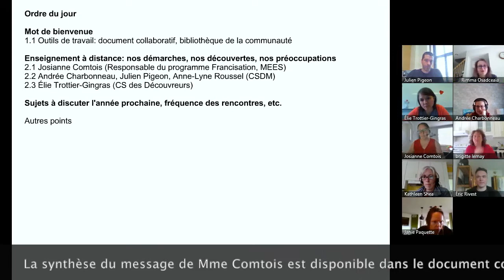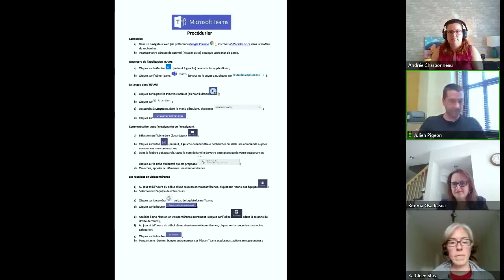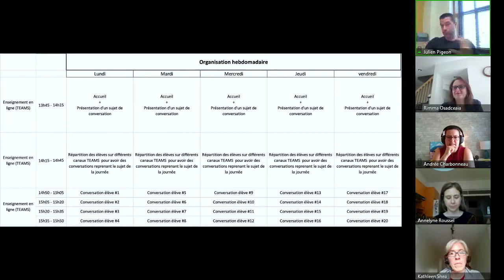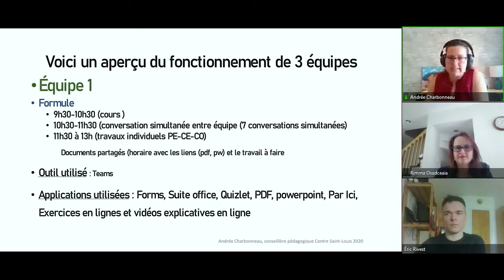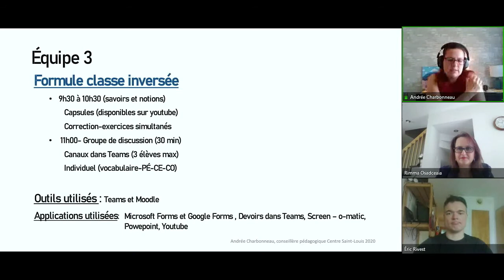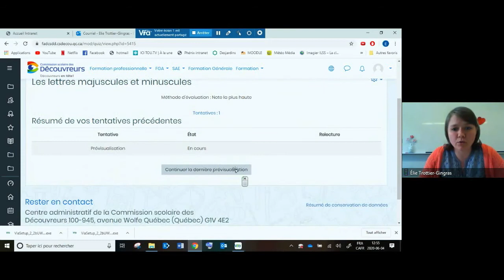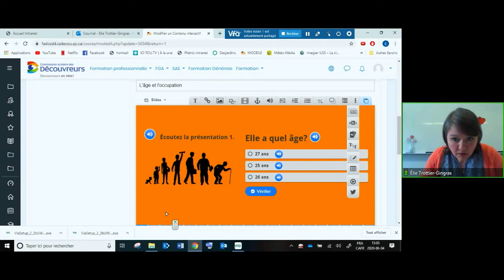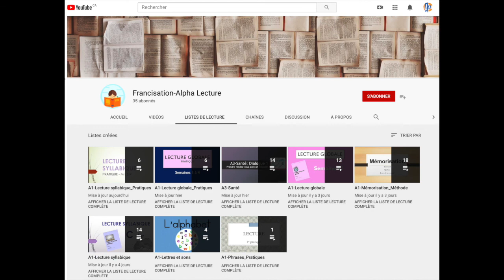Communauté Francisation, 4 juin 2020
Rencontre de la communauté Francisation qui s'est tenue le dans le 4 juin 2020 dans le cadre des Après-cours FGA. Voir l'article complet sur le blogue